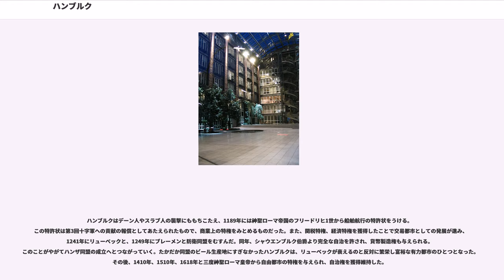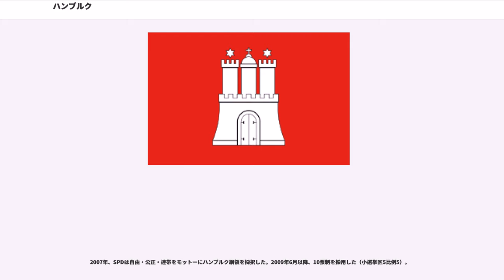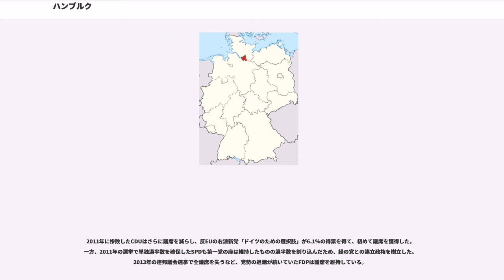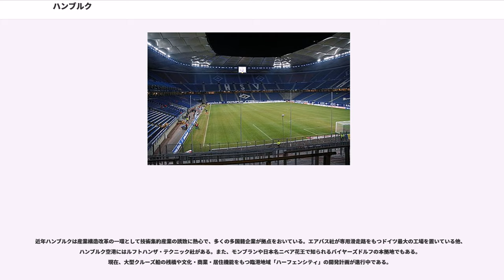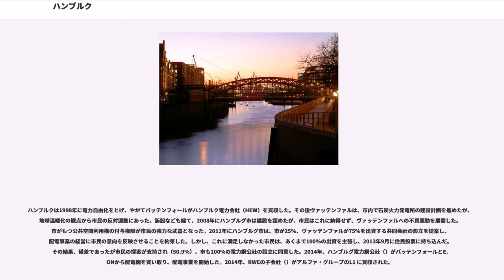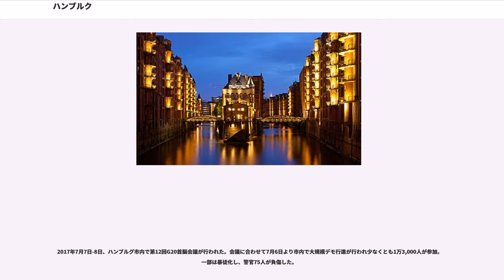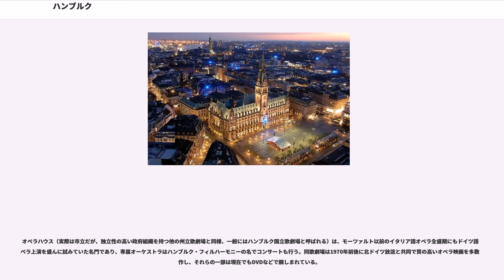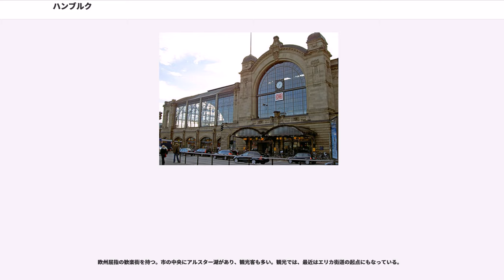ハンブルク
ハンブルク（、低ザクセン語・ [ˈhaˑmbɔːχ]）は、ドイツの北部に位置し、エルベ川河口から約100kmほど入った港湾都市。正式名称は自由ハンザ都市ハンブルク（、フライエ・ウント・ハンゼシュタット・ハンブルク）。行政上では、ベルリン特別市と同様に、一市単独で連邦州（ラント）を構成する特別市（都市州）なので、ハンブルク特別市やハンブルク州と呼ばれる。人口約175万人。国際海洋法裁判所がある。

「ハンブルグ」と慣例的に表記されることもあるが、ドイツ語の発音ではこの語尾の "g" は無声音であるため、仮名転写は「ハンブルク」となる。現地での低地ドイツ語系の低ザクセン語に属するまたはによる「ハンブイヒ」() や、低ザクセン語の「ハンボーホ」の発音も聞かれる。街の語源は、古ドイツ語の「湾の城」に由来する（Ham = 湾、Burg = 城）。漢字表記の「漢堡」は、「Hamburg」の音訳であり、日本語と中国語の両方で同一表記である（※漢字の「堡」は「とりで」を意味しており、「burg」の直訳）。ハンバーグの語源はハンブルクの労働者の食事として流行っていたタルタルステーキから来ている。英語でもハンブルクのことを“ハンバーグ”に近い発音で呼ばれる（英語でBurgはバーグ）。なお、フランス語では「Hambourg」（アンブール）と表記される。

エルベ川の支流・アルスター川の河口にある港湾都市で、ドイツ北部における経済の中心地。
シュレースヴィヒ＝ホルシュタイン州とニーダーザクセン州に境を接する。近隣の都市としては、約80km北のキール市、55km北東のリューベック市、95km南西のブレーメン市、95km西のブレーマーハーフェン市、90km東のシュヴェリン市などが挙げられる。

市域は、アルスター川東岸の旧市街と西岸の新市街、それらをとりまく地域からなる。旧市街は昔から商業地域の中心で、数多くの運河がながれている。町の景観の特色のひとつが運河にかかる橋で、アムステルダムとヴェネツィアをあわせたよりも多くの橋がある。そのほかの名所としては、港にかかる長いつり橋ケールブラント橋や、アルスター川をせきとめてつくった内アルスター湖と外アルスター湖、現在では旧市街をかこむ公園・遊歩道となっている古い市壁跡地があげられる。また、ナイト・クラブがならぶレーパーバーンは歓楽街として有名である。

6世紀には、エルベ川河口に港湾都市として存在しており、ヴァイキングの襲来を受けている。808年、カール大帝によって前哨基地ハンマブルクの城塞が築かれ、811年にはキリスト教の布教をさらに推進する目的で、砦の近くに大聖堂を建設し、「ハンブルク」としての基礎が整えられる。この大聖堂はまもなく北ヨーロッパのキリスト教文化の中心となったが、しばしば敵対する民族に攻撃された。834年ベネディクト会の大司教座がおかれたが、北方民族の略奪をうけて、848年に近くのブレーメンに移された。

ハンブルクはデーン人やスラブ人の襲撃にももちこたえ、1189年には神聖ローマ帝国のフリードリヒ1世から船舶航行の特許状をうける。この特許状は第3回十字軍への貢献の報償としてあたえられたもので、商業上の特権をみとめるものだった。また、関税特権、経済特権を獲得したことで交易都市としての発展が進み、1241年にリューベックと、1249年にブレーメンと防衛同盟をむすんだ。同年、シャウエンブルク伯爵より完全な自治を許され、貨幣製造権も与えられる。このことがやがてハンザ同盟の成立へとつながっていく。たかだか同盟のビール生産地にすぎなかったハンブルクは、リューベックが衰えるのと反対に繁栄し富裕な有力都市のひとつとなった。その後、1410年、1510年、1618年と三度神聖ローマ皇帝から自由都市の特権を与えられ、自治権を獲得維持した。

1529年には宗教改革をうけいれ、ルター派やカルバン派の避難場所となった。1558年、アントウェルペン取引所にならってが設立され、そこでは植民地生産物だけでなく証券・保険に関する取引も集中処理された。その後、三十年戦争によりハンブルクの商業は大打撃をこうむった。しかしフランスでフォンテーヌブローの勅令が出て逃げてきたユグノーが、当時において先進的な工業技術と潤沢な資金により復興させた。1709年からアメリカへの移住が始まった。1720年、ユグノーに厚いプロイセン王...